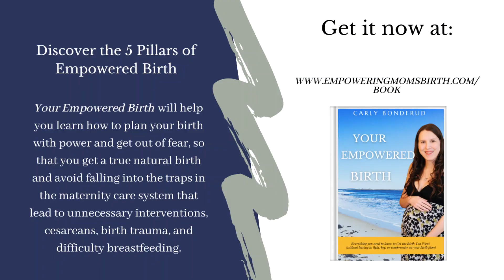The Labor Traps: 4 Common Beliefs About Birth That Will Derail Your Birth Plan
If you're having a second or third baby will you really go faster?
If you're pushing for a long time is that really a problem?

What if your contractions keep spacing out during your labor?

What if labor STOPS?!?

In this video I'll teach you how birth can unfold for you if you don't allow anyone to try to speed it up, and I'll share 2 stories of moms who didn't have "typical" labors but still had amazing homebirths with healthy babies, very little pain, and no stress!

You may also want to check out the resources on our website which are designed to help you plan an amazing birth 100% your way and avoid the common traps in the maternity care system that lead to tossing the birth plan out the window.

This was originally recorded December 13, 2022, so some of the references and offers could become a little out-dated as time passes. We are constantly creating and improving on our products and services.

P.S.

We strive to bring you the best in True Natural Birth education while also helping you get past your fear and gain the confidence to effectively advocate for yourself within the medical system.

Our specialty is in supporting mothers over the age of 35 who have been labeled "high risk" based on arbitrary factors such as age, size, and previous birth experiences including a history of induction or cesarean. Every masterclass is designed to show you the traps you might be falling into (thanks to our fear-based birth culture and liability-based medical system) that lead to unnecessary intervention and medical pressure to abandon your True Natural Birth plans in favor of the medical model.

We believe that every birth can and should be a beautiful and empowering experience, so if you are currently looking for resources to help you, be sure to grab our Empowered Birth Toolkit